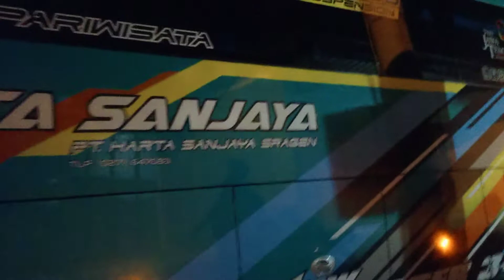Sodrek 3 Big Bus Harta Sanjaya Sragen. Minggu 10 Oktober 2021